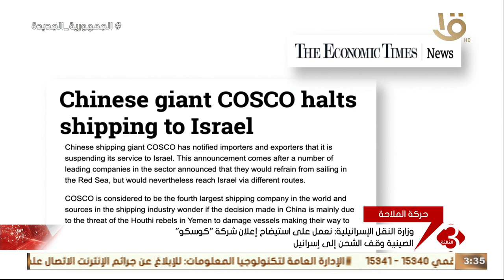وزارة النقل الإسرائيلية: نعمل على استيضاح إعلان شركة" كوسكو" الصينية وقف الشحن إلى إسرائيل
نشرة الثالثة | وزارة النقل الإسرائيلية: نعمل على استيضاح إعلان شركة" كوسكو" الصينية وقف الشحن إلى إسرائيل